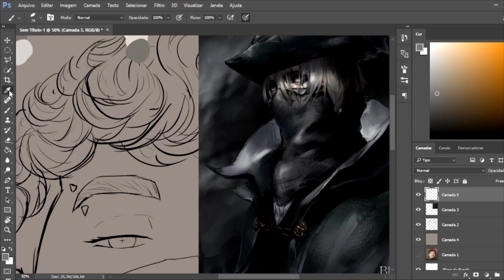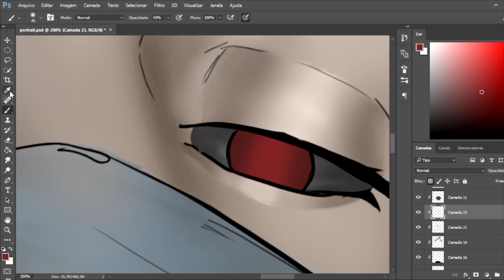SpeedArt Portrait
time: 02 hour and 30 minutes
board: gaomon s620
software: photoshop cs6